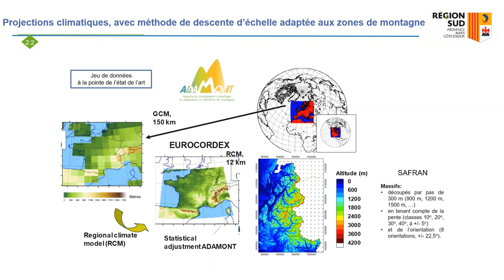2022- Mars Rencontre montagne climat